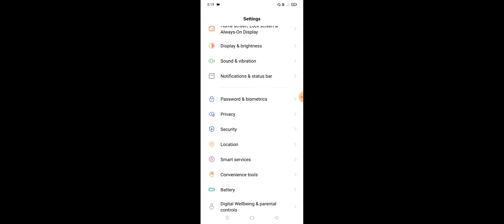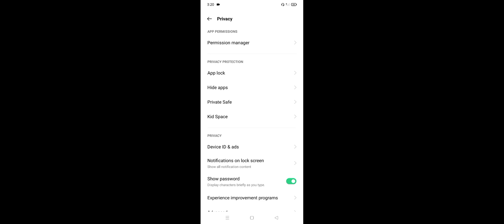Realme Phone How To Remove App Lock